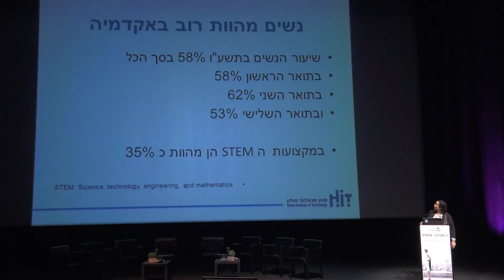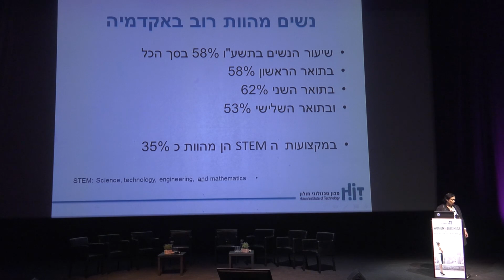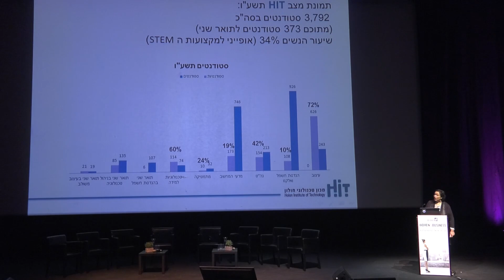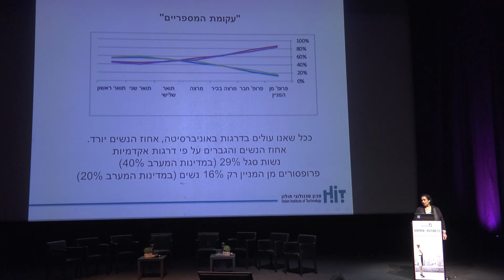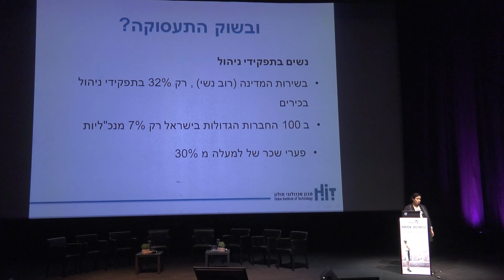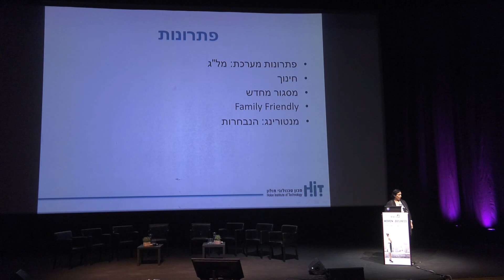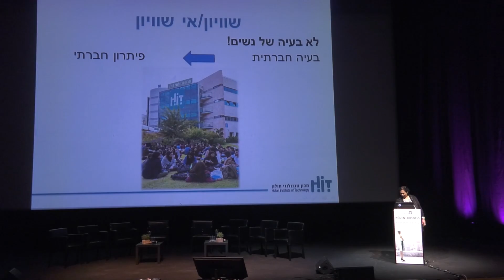ועידת ישראל ה-3 לנשים ועסקים – מידע כנסים, עו-ד אורנה קופלוביץ